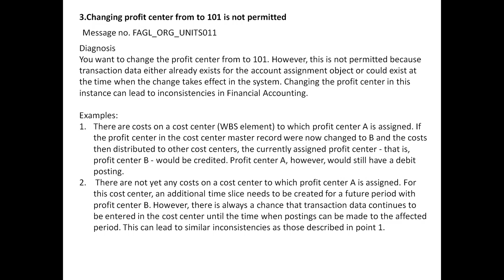Common Error & Real Time Tickets in SAP FICO || FICO S4 HANA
Will share some more tickets in my upcoming videos.